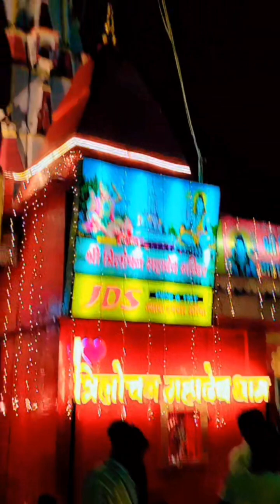त्रिलोचन महादेव धाम जलालपुर जौनपुर।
*इस संसार में किसी भी मनुष्य के अहंकार की बिमारी बिल्कुल मदिरा जैसी होती है,स्वयं को छोड़ कर सबको पता होती है, कि इसे चढ़ गई हैं..*

*पंचम सोमवार की बर्फ के द्वारा बाबा भोलेनाथ का दिव्य श्रृंगार*

*स्वयंभू पाताल भेदी त्रिलोचन महादेव धाम🔱🙏🚩*